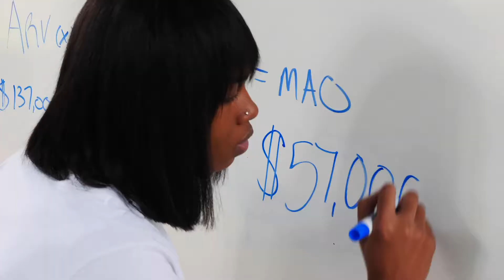EXCEL ACADEMY SW CTE 60 2